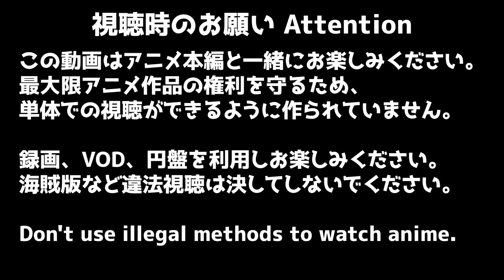あいつがいない…！！ ブルーロック 24話 リアクション BLUE LOCK Episode24 Reaction